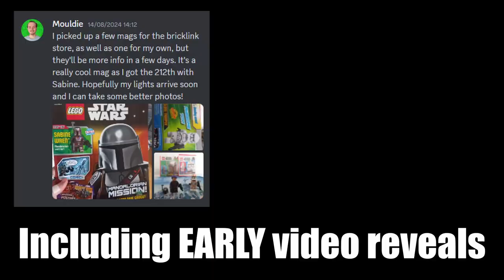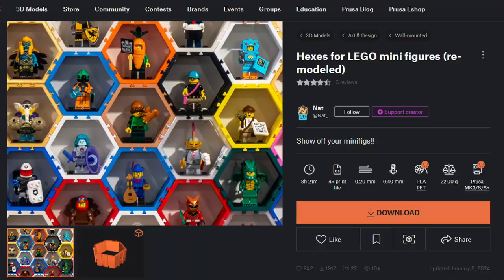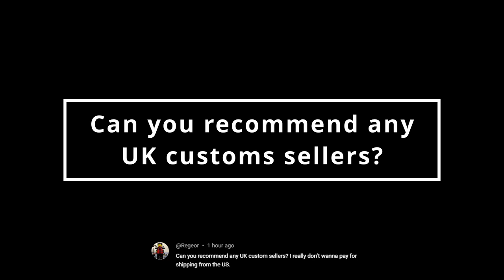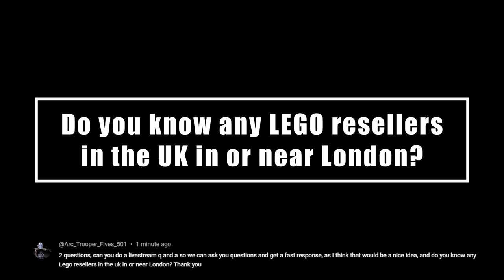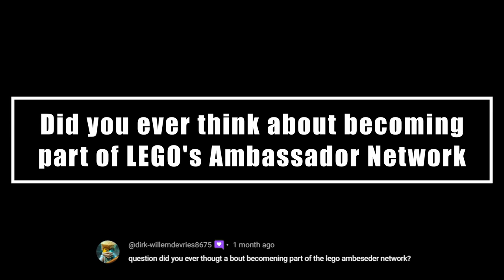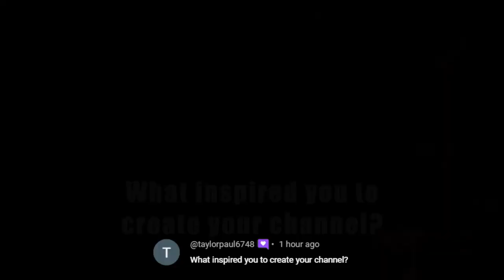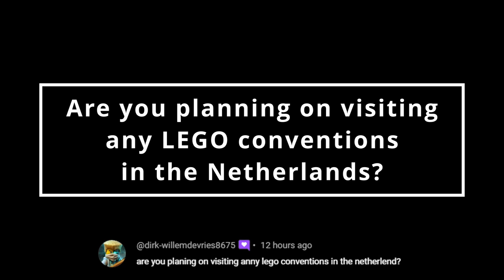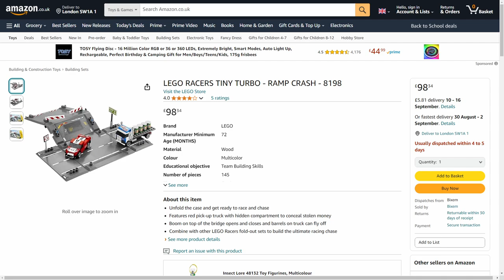Joining LAN, Channel Origins & Big Future Projects | Ask Mouldie Ep.3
Become a member to join the conversation on our channel Discord!

Find me @MasterMouldie on Instagram, ReBrickable, Bricklink & more!

My mic was fine when I tested it but it was not cooperating today.